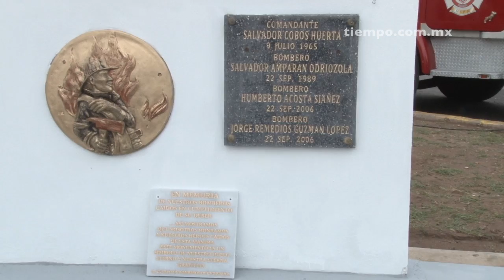Tiempo TV: Homenajean a bomberos caídos en el incendio de la "Liber"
Esta mañana Javier Garfio presidente municipal encabezó junto con parte de su gabinete homenaje a los bomberos caídos en el incendio del 22 de septiembre del 2006 en la Comandancia Sur.